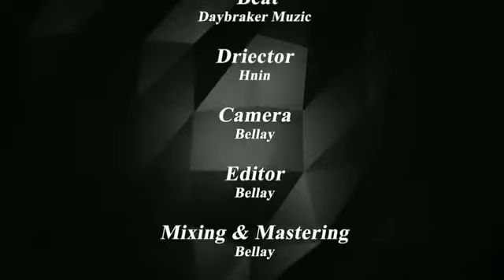31 May 2021